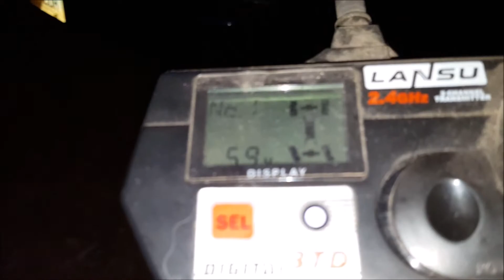Redcat Based 6x6 Crawler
Redcat Racing RS10 heavily modified into a 6x6 with Custom Tamiya Ford body.